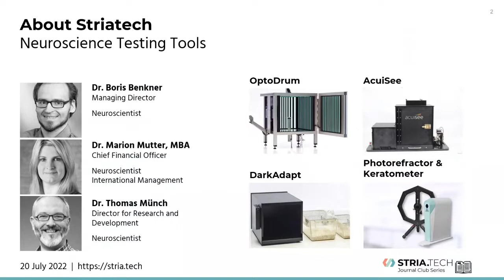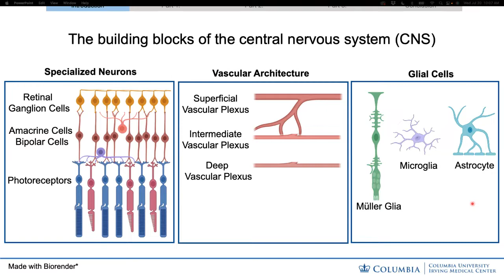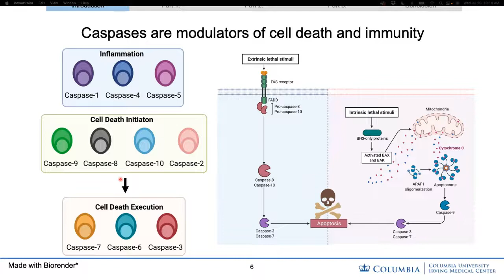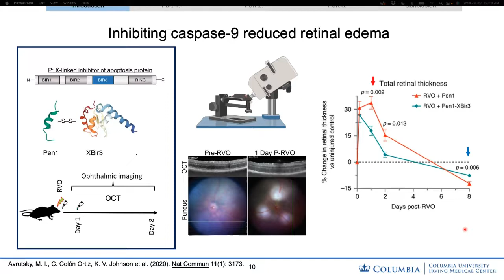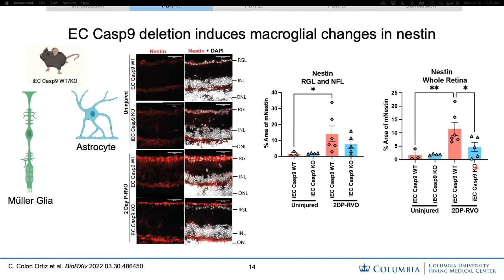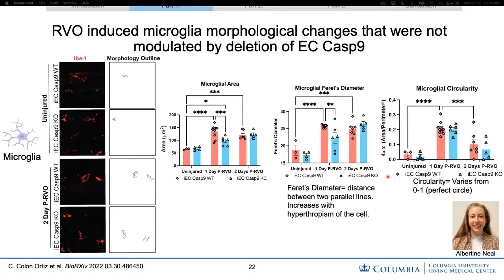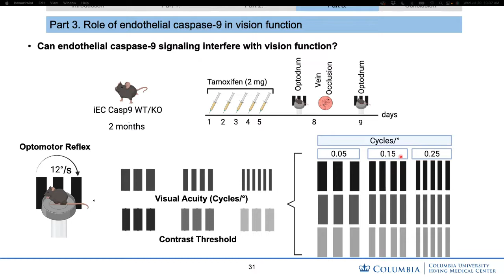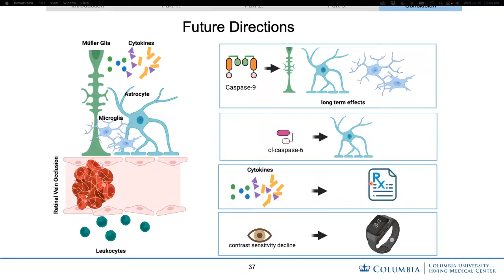Journal Club | Endothelial Caspase-9 Mediates Inflammatory and Vision Function Changes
Striatech hosts a series of online Journal Clubs, highlighting the use and the applications of our devices. Scientists present their projects and new data, and you can learn about the latest developments in the field. There is always a Q&A session at the end.

Topic: Endothelial Caspase-9 Mediates Inflammatory and Vision Function Changes in Retinal Vascular Injury
Speaker:  Crystal Colón Ortiz, Ph.D. - Columbia University Medical Center

Description: Retinal vein occlusion (RVO) induces pathological consequences including retinal edema, capillary ischemia, and neurodegeneration. In a mouse model of RVO, non-apoptotic expression of endothelial caspase-9 (EC Casp9) can be observed. Knockout of EC Casp9  leads to a decrease in RVO-induced pathology. In this presentation, Crystal Colón Ortiz will describe this mouse model of RVO and discuss known roles of caspases and glial cells in the retina and during vascular injury. Crystal will present a recent study that reveals that at early time-points post-RVO, EC Casp9 mediates glial changes and promotes high levels of pro-inflammatory cytokines. Behaviorally, this results in contrast sensitivity decline in these animals.